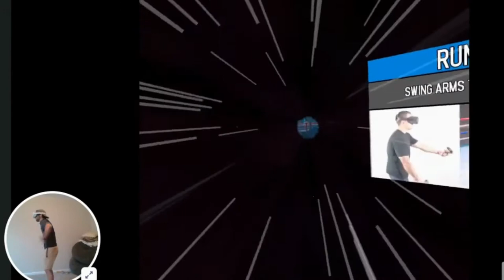Creed: Rise to Glory | Creed VS Ivan “The Siberian Express” Drago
Creed: Rise to Glory is a virtual reality boxing video game. It was released in 2018, by Survios. The game is based on the Rocky franchise. The game is compatible with both HTC Vive and Oculus Rift for Windows, the Oculus Quest and with the PSVR for PlayStation 4.